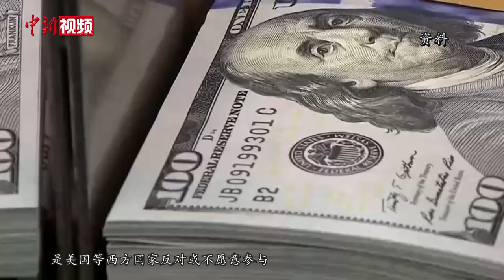【“一带一路”10周年·访谈】专访马凯硕：美欧能从“一带一路”倡议中学到什么？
近日，“一带一路”国际合作高峰论坛咨询委员会第五次会议在北京举行。与会的新加坡国立大学李光耀公共政策学院前院长马凯硕在接受中新社记者专访时，对“一带一路”倡议提出10年来取得的丰硕成果表示肯定。他同时也指出，一带一路”倡议未来面临的主要挑战之一，是美国等西方国家反对或不愿意参与。

近年来，美欧先后出台了“重建更美好世界”计划、“全球门户”计划等多个全球基建计划。马凯硕表示，这是对“一带一路”倡议最好的褒奖。但基础设施建设不是零和游戏，美欧还应向中国学习如何在创纪录的时间内交付项目，帮助更多人。

针对西方个别人士将“一带一路”倡议炒作为所谓“债务陷阱”，马凯硕指出，“债务陷阱”一词是对第三世界国家智慧的侮辱，是西方显示其“优越性”的一种方式。幸运的是，一些美国和西方学者在学术同行评审的论文中，提供了很好的证据，证明“一带一路”倡议不是所谓的“债务陷阱”。（黄钰钦 郎佳慧 李硕行）